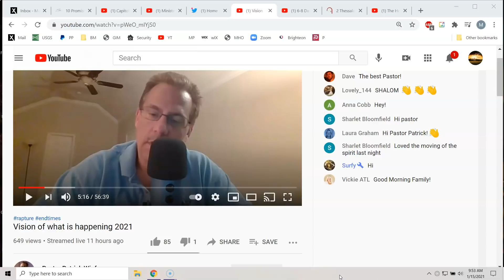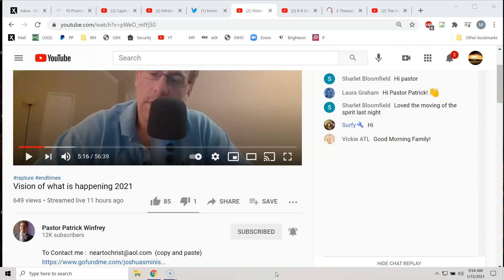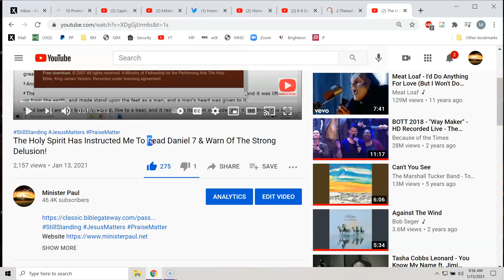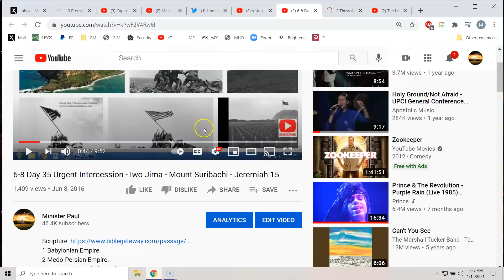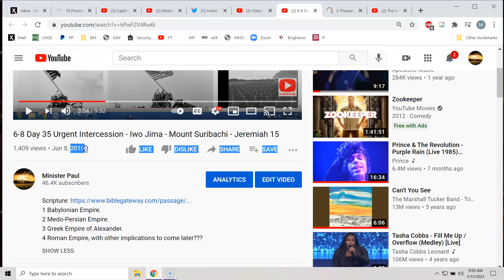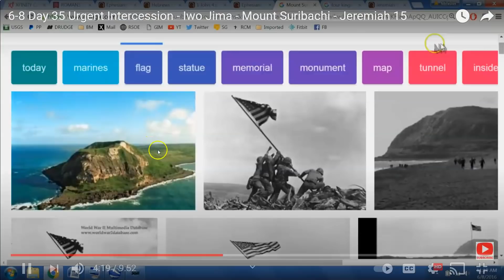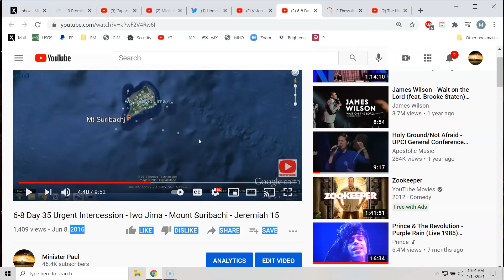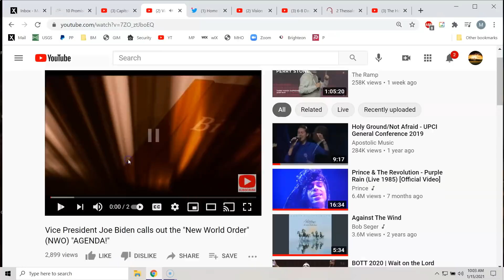God Is Still Speaking To Us! Check This Out!